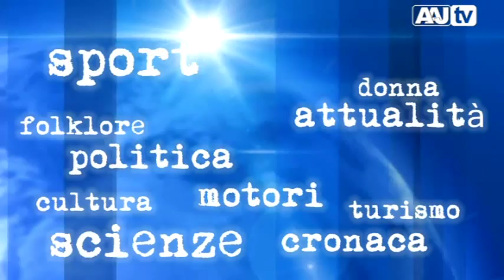Trebisacce festeggia la Bandiera Blu con Claudio Mazza, presidente di FEE Italia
Trebisacce festeggia la Bandiera Blu con Claudio Mazza, presidente di FEE Italia. Servizio di Rosanna Angiulli